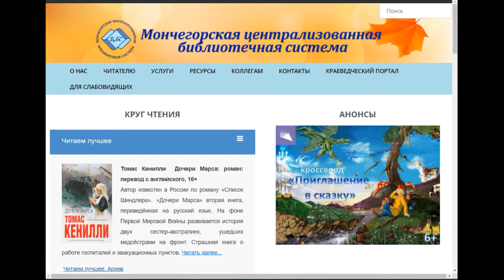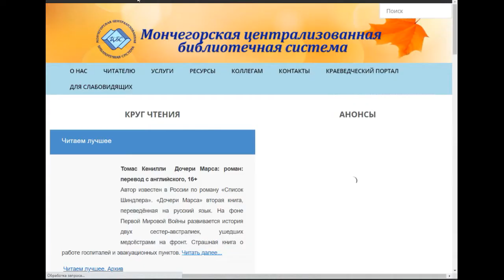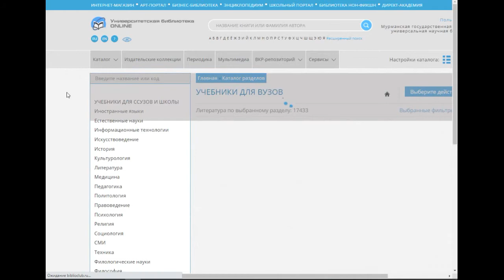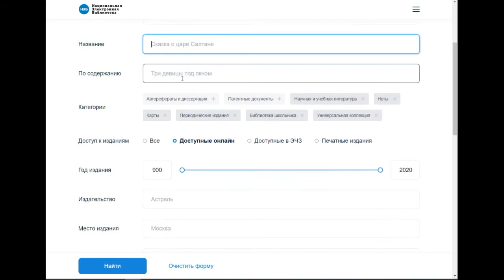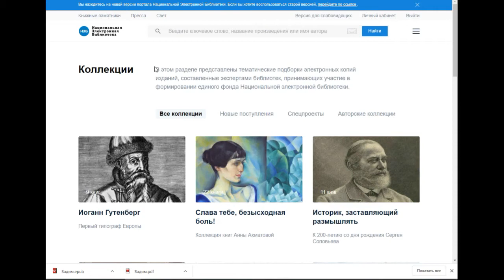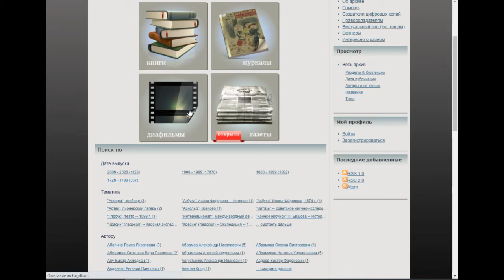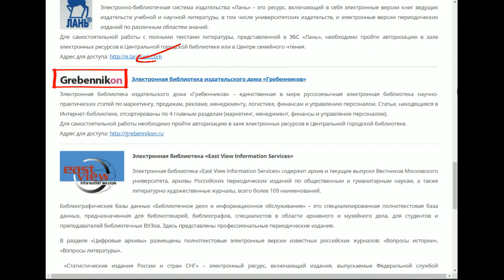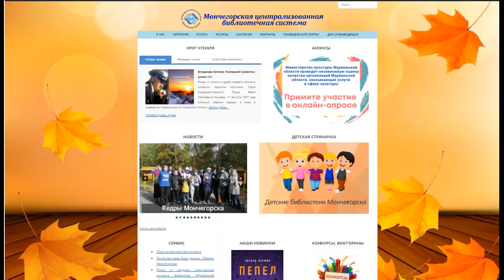Электронные ресурсы библиотеки